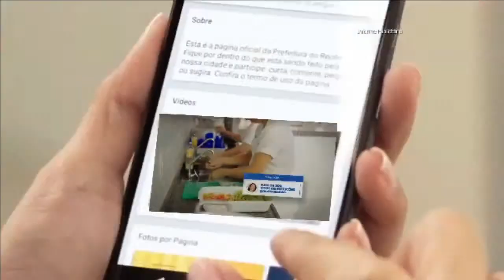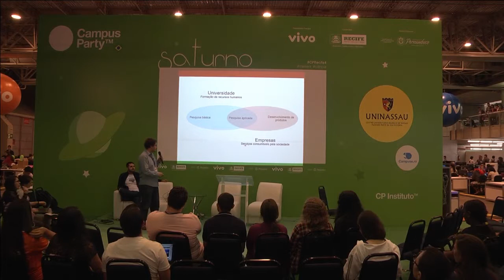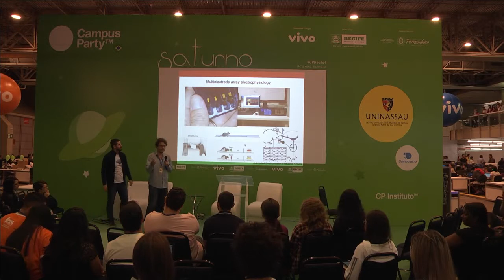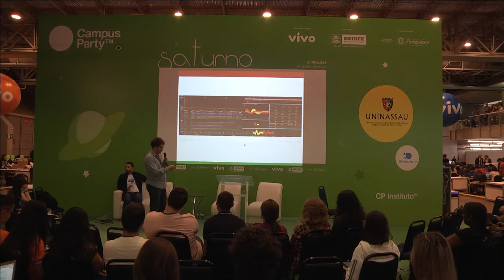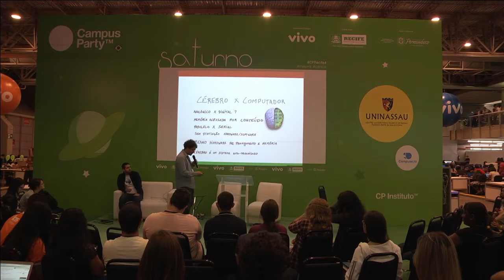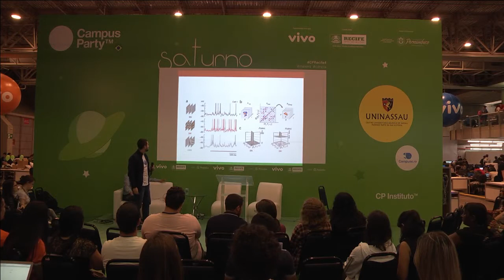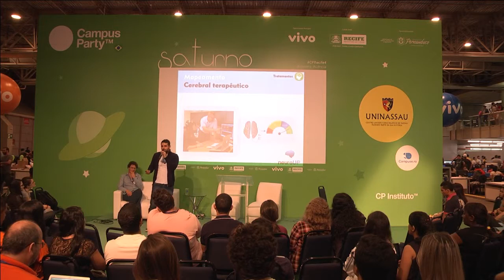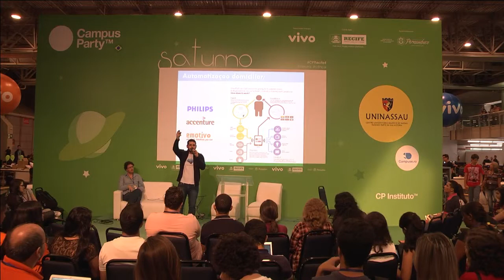CPRecife4 - Interface cérebro-máquina: da ficção científica para a criaçã